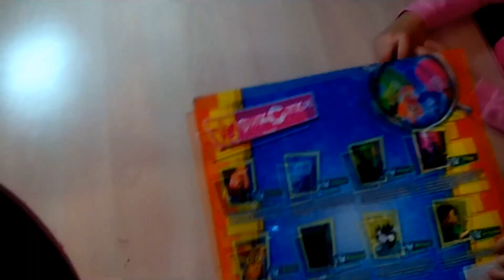ФІКСІКИ FIXIKI: Розпаковуємо набір іграшок / Unpacking a set of toys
Сьогодні ми відкриваємо новий набір іграшок Фіксіки, в який  входить 4 персонажі одного з наших найулюбленіших мультфільмів - Сімка, Нолик, Папус і Мася / Today we are opening a new set of toys Fixiki, which includes four characters of our favorite cartoons from - Simka, Nolik, Papus and Masya.